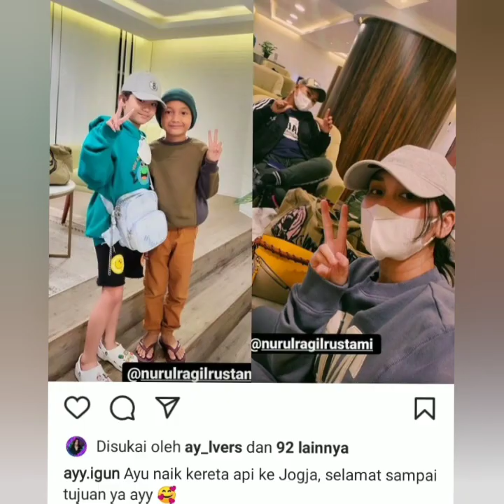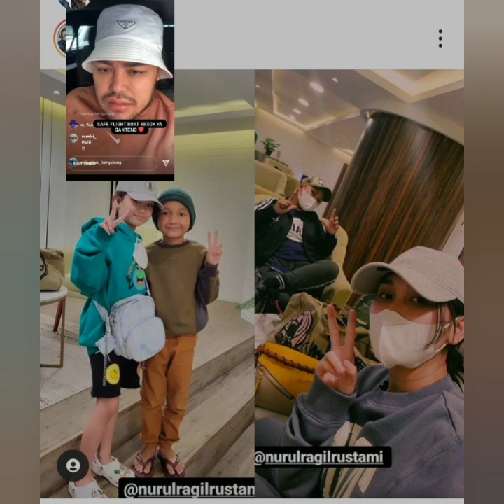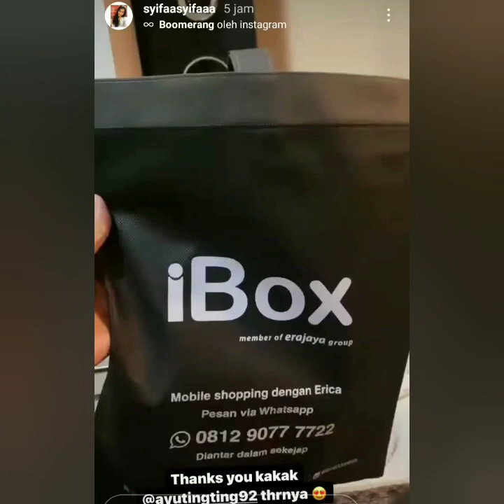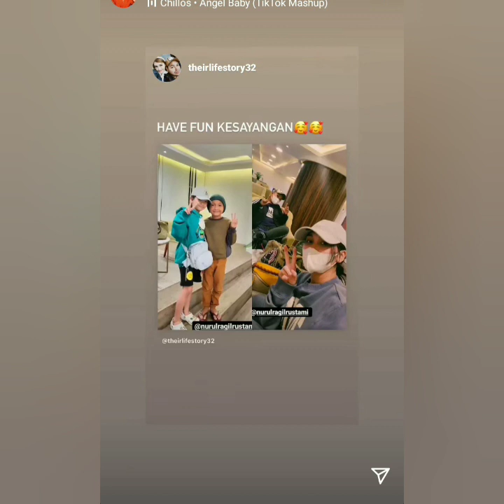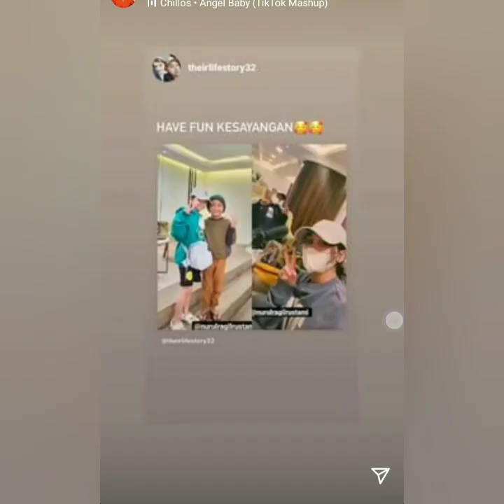INTIP GAYA & PENAMPILAN KELUARGA AYU TINGTING LIBURAN KE TEMPAT ISTIMEWA HARI INI